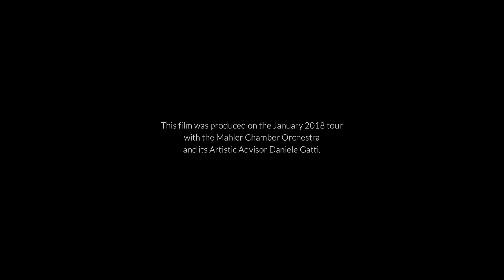Share the Joy!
What makes the relationship between the Mahler Chamber Orchestra and its Artistic Advisor Daniele Gatti so unique?

Daniele Gatti has been the MCO's Artistic Advisor since 2016. Upon the conclusion of a complete cycle of Beethoven symphonies, the MCO and Daniele Gatti continue their focus on orchestral repertoire – including Robert Schumann’s symphonic work – in the upcoming seasons.

Daniele Gatti is one of the Mahler Chamber Orchestra’s Artistic Partners who inspire and shape the orchestra through long-term collaborations. These partnerships are based on artistic dialogue and musical exchange.

Video Director: Igor Cortadellas
© Igor Studio / Molina Visuals